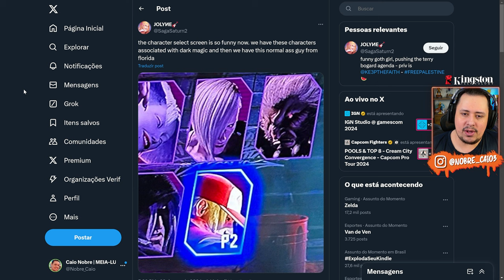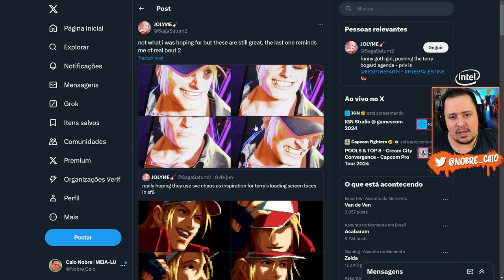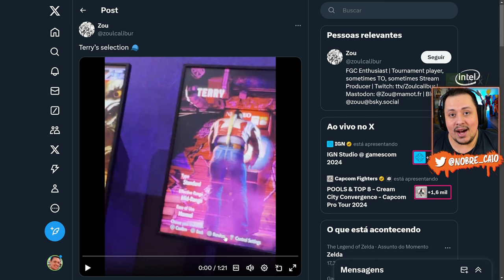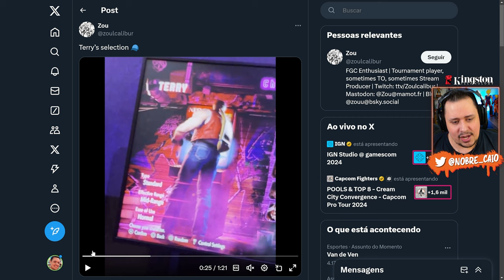ANDY BOGARD aparece no STREET FIGHTER 6 e MAIS REFERÊNCIAS INSANAS do TERRY no jogo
Nosso PC Gamer:
Proc: Intel Core i7 14700k 3.4Ghz (Fornecido pela  @Intel )
Mobo: MSI Pro Z790-P WIFI (Fornecida pela  @Intel )
Microfone: HYPERX QuadCast
SSD: TeamGroup T-Force Delta 500gb
Fonte: Corsair TX850 W